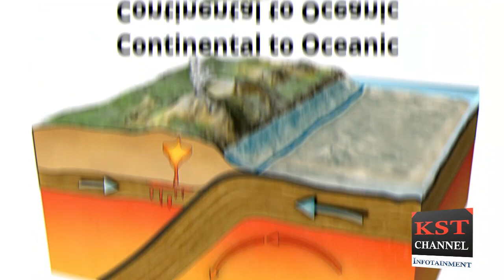World's biggest active volcano in Pakistan | The Land of volcanoes | KST CHANNEL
In this video will aware of mud volcanoes. By hearing the word of volcano one thing surely that come into your mind that is volcano burst out lava. But such volcanoes are also present on earth which burst out mud instead of lava. But it is interesting to know that world biggest volcano is present in Pakistan. Which exists in Hingol National Park. Hingol National Park is situated in province of Pakistan Balochistan near Makran coastal highway. This volcano burst out mud constantly over the millions of years. It's name is "Chandar Gupt" which is kept on the name of founder of Mauryan dynasty Chandra Gupta Maurya that is established before 322 BC. These mud volcanoes are often present in oil fields. Existence of lot of volcanoes in Balochistan is give the hint world biggest oil storage is Balochistan beach.

Also Watch :-